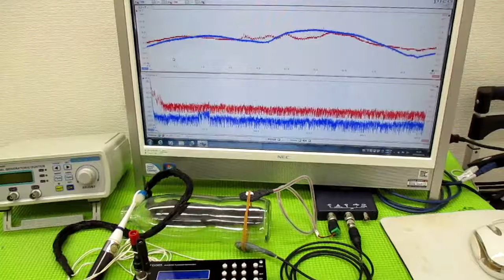メガヘルツの超音波発振制御プローブを利用した実験動画 ultrasonic-labo